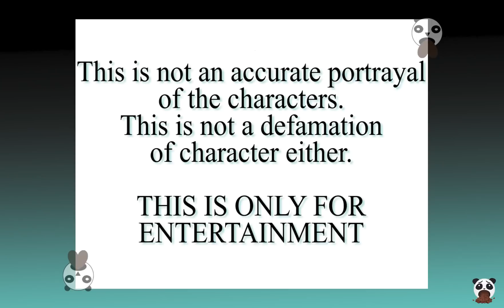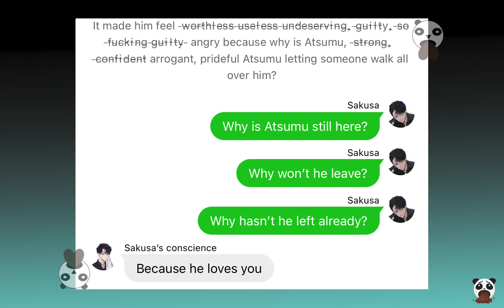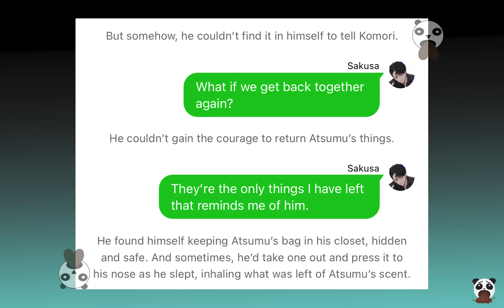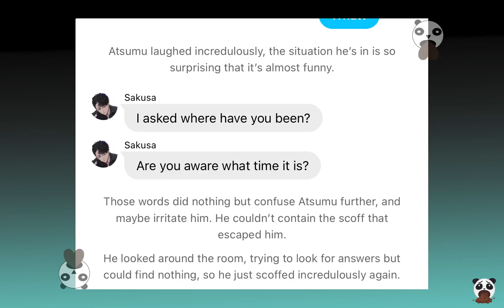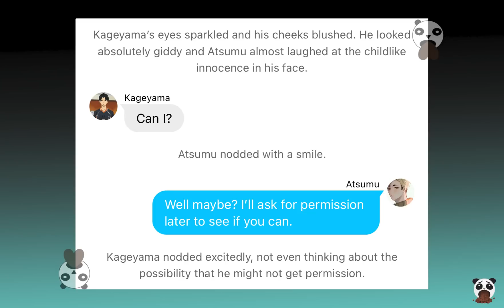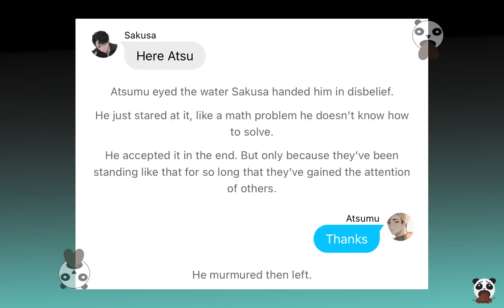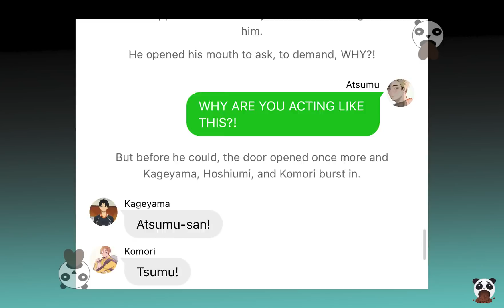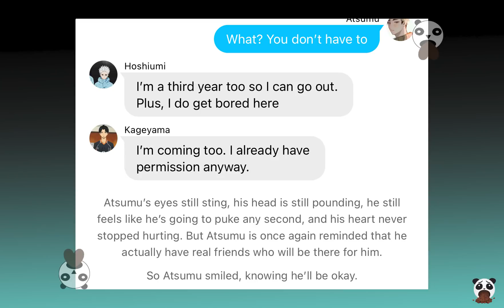[HaikyuuxKnB] Fate Didn’t Choose You, I Did. Part 18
God decided to give me mercy and raised the signal so instead of 9 hours, it was done in minutes.YAY!!! 🥳🥳🥳🥳🥳🥳🥳🥳🥳🥳🥳